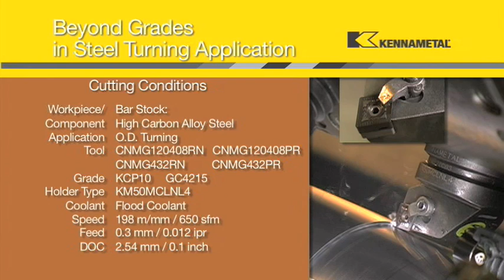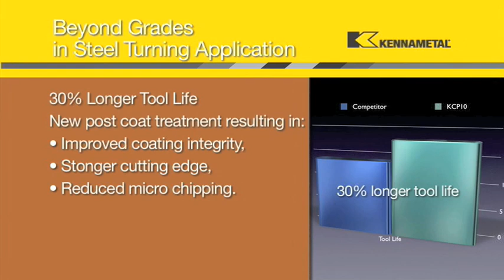Kennametal BEYONDTurning Platform Uses Less to Get the Job Done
Kennametal delivers advanced materials, surface technologies, and material shaping expertise to customers seeking peak performance in demanding environments.

Kennametal's BEYONDTM Platform offers higher metal removal rates by improving the speed rate, feed rate, and depth of cut. It also increases productivity by extending the tool life. Longer tool life means we had to make less inserts to get the same job done. That means less energy and materials were used. That's great not only for your budget but for the environment!

The BEYONDTM platform is versatile. It can be applied across a wide range of applications and can be used in low to high speed applications.

It is reliable. It has a predictable tool life and uniform wear. It offers reduced depth of cut notching and resists chip flow damage.

The BEYONDTM Platform has a complete portfolio of products for Steel, Cast Iron, and Stainless Steel ISO turning.

Kennametal's BEYONDTM Turning Platform scores 80% wins and 5% ties in steel tests!

Take a look at the BEYONDTM Platform win with 30% longer tool life against a competitor in this video.